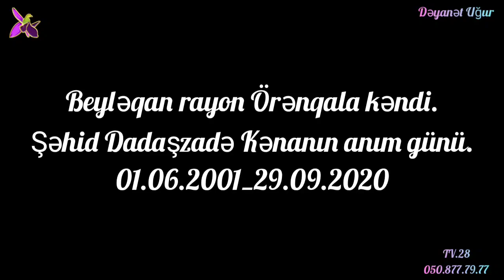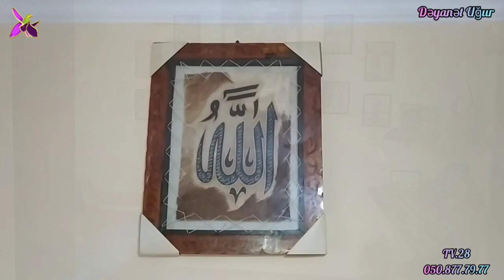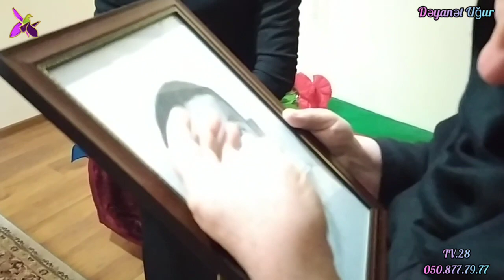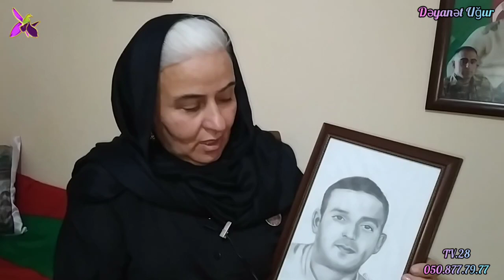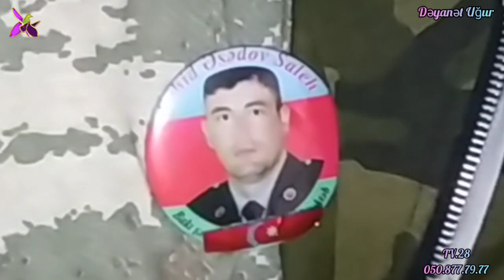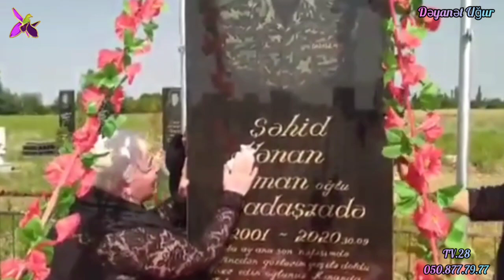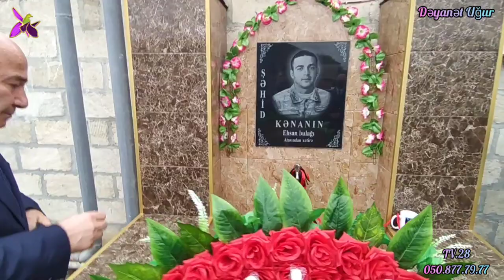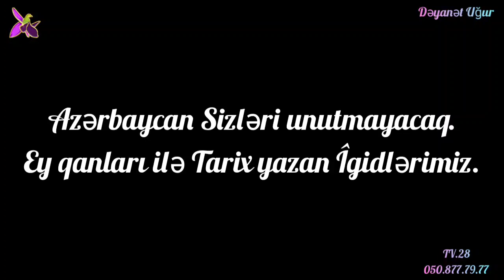Beyləqan rayon Örənqala kəndi Şəhid Dadaşzadə Kənanın anım günü.Öz canını Vətənə Qurban edən igidim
Azərbaycan Sizləri unutmayacaq ey qanları ilə Tarix yazan Îgidlərimiz